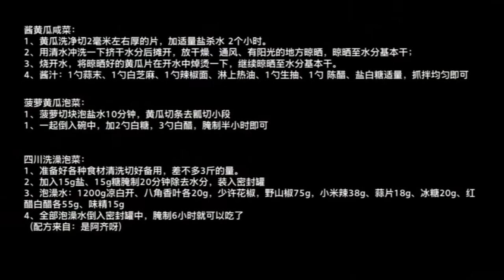Yogurt cake without a drop of oil super soft and delicious After refrigeration you can eat the taste